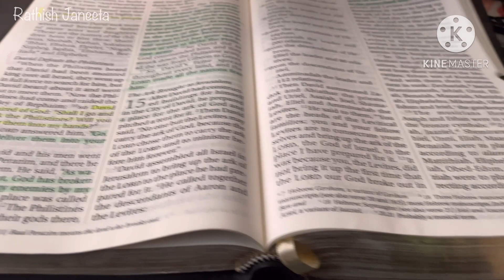🌸DIML vlog🌿Cooking & Managing household chores✨D-Mart shopping,சம்பா கோதுமை Dosa recipe தமிழில் ☘️